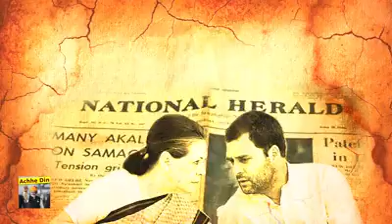कर्नाटक में प्रधान-मंत्री मोदी जी ।ने कोग्रेस नेताओ को ।दिया करारा जवाब मोदी जी ने।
Nice report